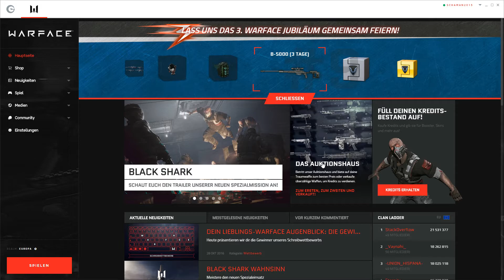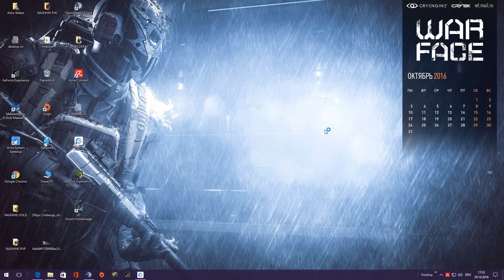WARFACE(eu)2016 FREE PIN KODE HALLOWEEN